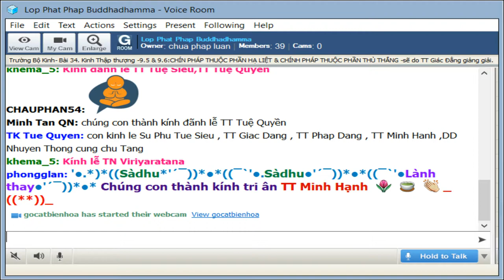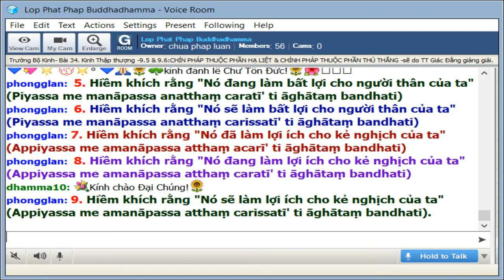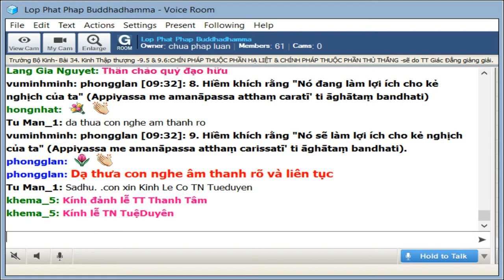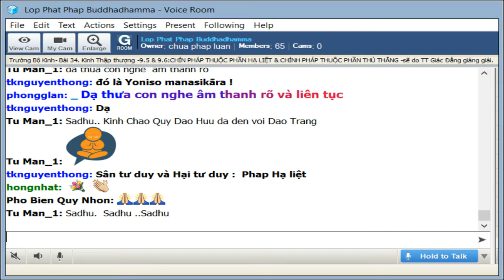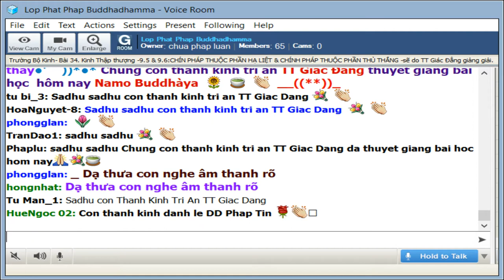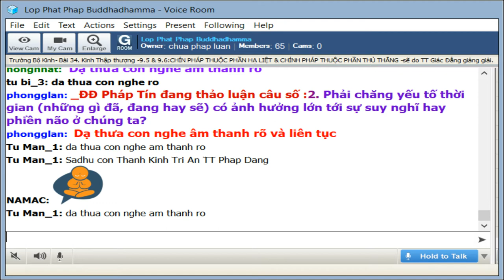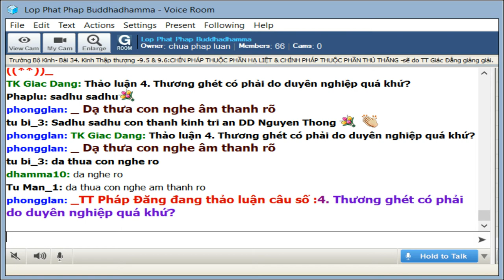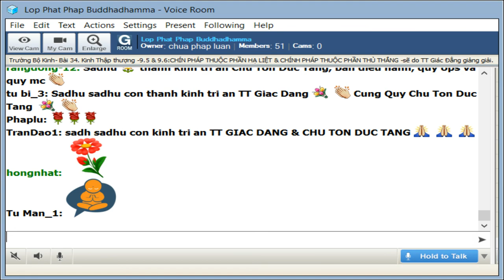16-9-2019-Trường Bô Kinh - 34 Kinh Thập Thượng-CHÍN PHÁP THUỘC PHẦN HẠ LIỆT & THÙ THẮNG-TT Giác Đẳng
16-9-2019 - Trường Bô Kinh - 34 Kinh Thập Thượng - CHÍN PHÁP THUỘC PHẦN HẠ LIỆT & CHÍNH PHÁP THUỘC PHẦN THÙ THẮNG - TT Giác Đẳng